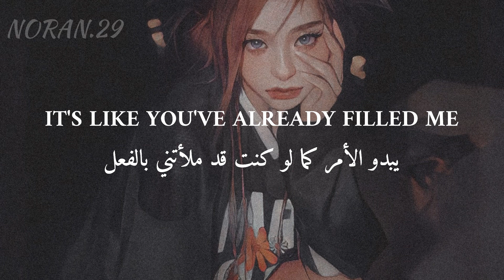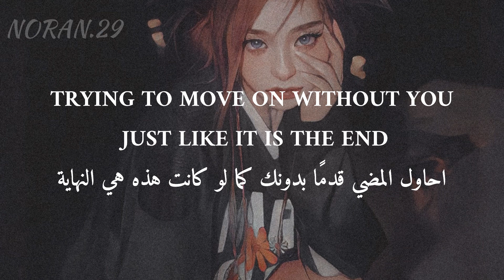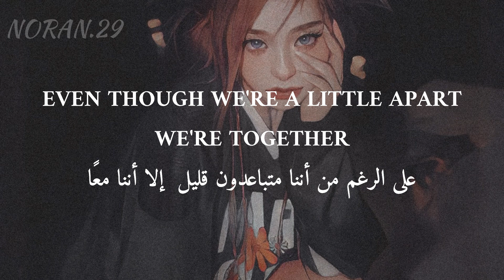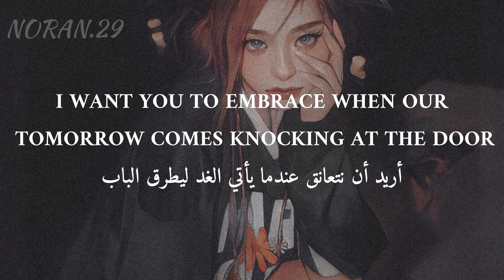DREAMCATCHER ‘BONVOYAGE’ (Farewell /English Ver) مترجمة للعربية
حبيت النسخه الانجليزيه حسيت الميتال فيها اقوى 😭😭